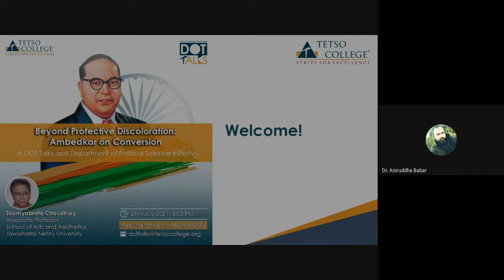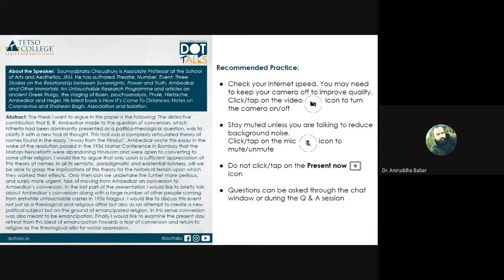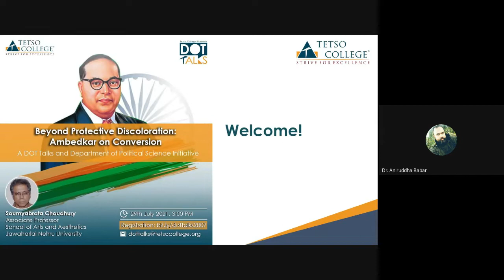'Beyond Protective Discoloration: Ambedkar on Conversion' | A DOT Talks Online Lecture Series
DOT Talks in collaboration with the Department of Political Science brings you an Online Lecture Series titled 'The Relevance and Significance of Dr. B.R. Ambedkar: Today & Tomorrow'. The event will be graced by internationally recognized academicians, thinkers, and also our students who will be delivering consecutive lectures.

The fifth lecture in the series is called 'Beyond Protective Discoloration: Ambedkar on Conversion' and was delivered by Prof. Soumyabrata Choudhury on 29th July 2021.

Abstract: The thesis I want to argue in this paper is the following: The distinctive contribution that B. R. Ambedkar made to the question of conversion, which hitherto had been dominantly presented as a politico-theological question, was to clarify it with a new tool of thought. This tool was a complexly articulated theory of names found in the essay “Away from the Hindus”. Ambedkar wrote this essay in the wake of the resolution passed in the 1936 Mahar Conference in Bombay that the Mahars henceforth were abandoning Hinduism and were open to converting to some other religion. I would like to argue that only upon a sufficient appreciation of this theory of names, in all its semiotic, paradigmatic and existential richness, will we be able to grasp the implications of this theory for the historical terrain upon which they worked their effects. Only then can we undertake the further more perilous, and surely more urgent, task of moving from Ambedkar on conversion to Ambedkar’s conversion. In the last part of the presentation I would like to briefly talk about Ambedkar’s conversion along with a large number of other people coming from erstwhile untouchable castes in 1956 Nagpur. I would like to discuss this event not just as a theological and religious affair but also as an attempt to create a new political subject but on the ground of emancipated religion. In this sense conversion was also meant to be emancipation. Finally I would like to examine the present day retreat from this ideal of emancipation towards a fear of conversion and return to religion as the theological alibi for social oppression.

About the Speaker: Soumyabrata Choudhury is Associate Professor at the School of Arts and Aesthetics, Jawaharlal Nehru University. He has authored Theatre, Number, Event: Three Studies on the Relationship between Sovereignty, Power and Truth, Ambedkar and Other Immortals: An Untouchable Research Programme and articles on ancient Greek liturgy, the staging of Ibsen, psychoanalysis, Phule, Nietzsche, Ambedkar and Hegel. His latest book is Now It’s Come To Distances: Notes on Coronavirus and Shaheen Bagh, Association and Isolation.